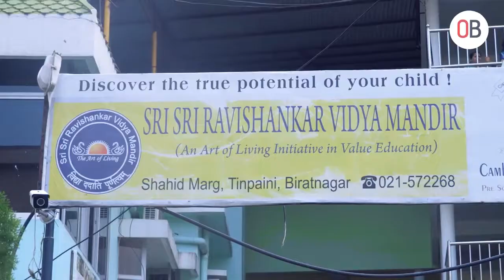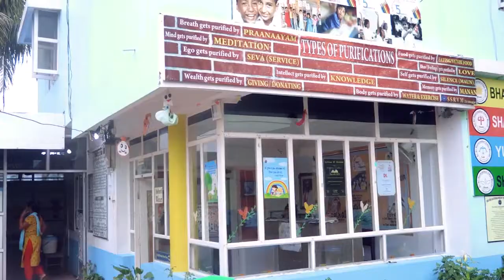News on Seminar on Vedic Mathematics (05.07.2022) for Parents /Teachers /Principals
Seminar on Vedic Mathematics (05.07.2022) for Parents /Teachers /Principals to support bringing back Confidence in Mathematics to Students of Sri Sri Ravishankar Vidya Mandir, Biratnagar & other schools of Biratnagar.